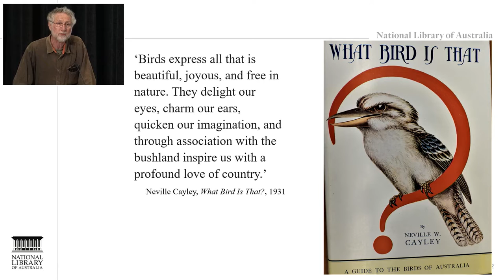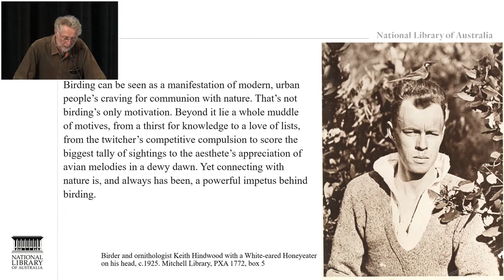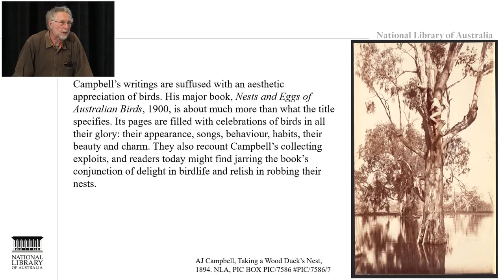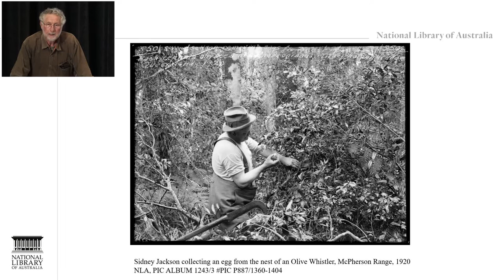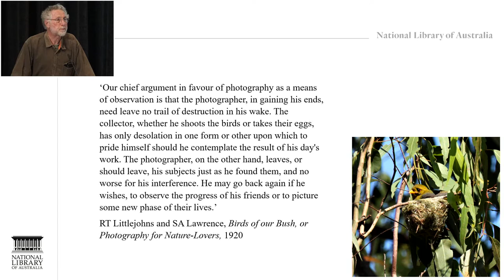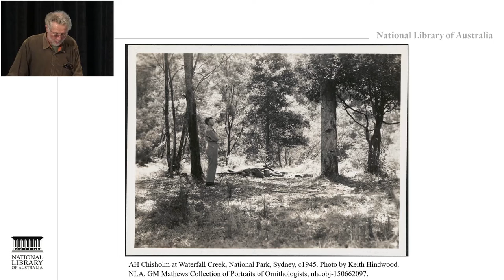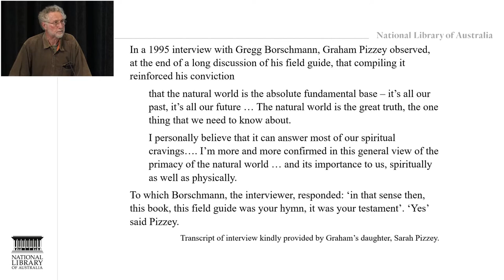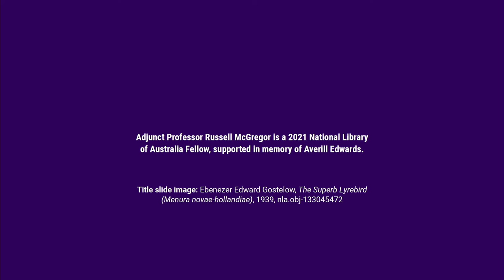Fellowship presentation l Bird lovers: A History of Birdwatching Passions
Published in 1931, the now-classic book What Bird Is That? is more than merely a field guide, but gives voice to the passions of birdwatching; the focus of Russell McGregor's research in his 2021 NLA Fellowship.

In this presentation, Russell will shares his work in compiling a history of birdwatching in Australia, from the late nineteenth century through to the present day, drawing on a wide diversity of sources on birds and birding, including books, magazines, newspapers, photographs, paintings, diaries and personal papers.